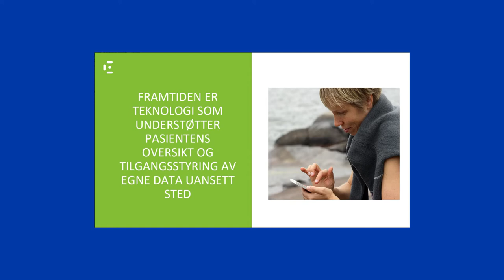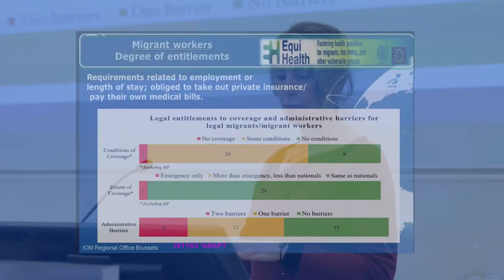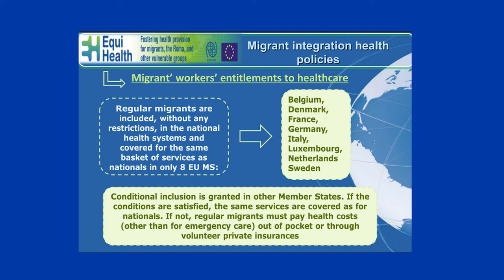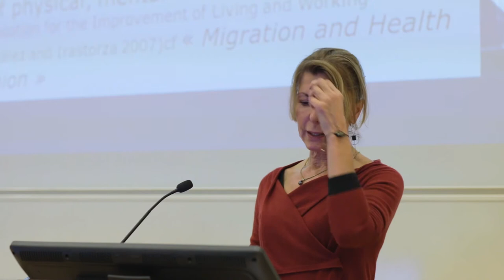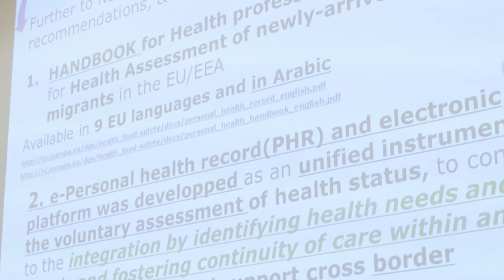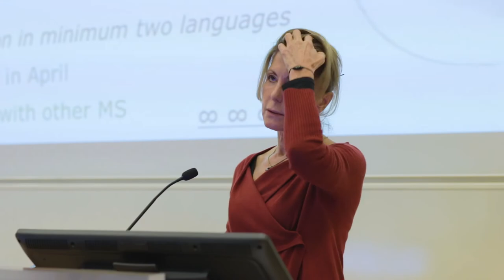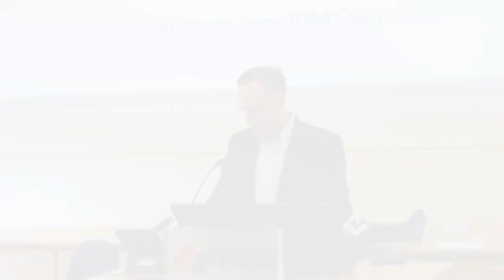Migration & Health Pt 3 - E-health + panel discussion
Please click on CC button for English subtitles.

IOM Norway, in collaboration with the Norwegian Institute of Public Health, Caritas Norway and Reform - Resource Centre for Men, held a seminar on Migration and Health on 10 April 2018 in Oslo, Norway.

Thanks to - Prof. Marta Biovand Erdal (PRIO), Line Linstad (E-Health Research- Norge), Roumyana Petrova-Benedict (IOM, MHD)  and our partners (FHI, NAKMI, Caritas, Reform)

IOM Norway Team - Homa Hasan, Akua Darko, Emil Andersen, Nikolai Freund, Paramita Parmudia.

Post production Video: Homa Hasan, Nikolai Freund, Akua Darko,  In Living Colour AS

Labour migrants face a variety of social, economic and health related challenges. This seminar gave a platform on the concerns and challenges of migration and health in Norway with a focus on Polish labour migrants.

We asked:

• How can we secure medical safety for patients that get medical help from different health services in different countries?

This seminar was aimed at policy implementers, professionals in the health sector, private sector stakeholders, union representatives, NGOs and the public sector.

Speakers:

Roumyana Petrova-Benedict, Senior Regional Migration Health Advisor, Migrant Health Division, IOM
Panel: Roumyana Petrova-Benedict (IOM), Line Linstad (E-Health Research- Norge),  Marta Bivand Erdal (PRIO)